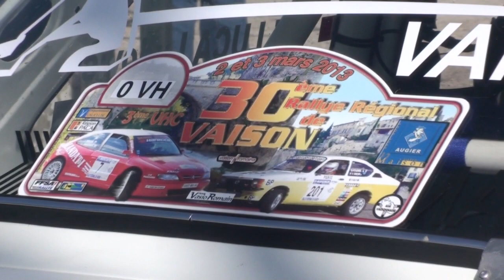Rallye de Vaison la romaine 2013